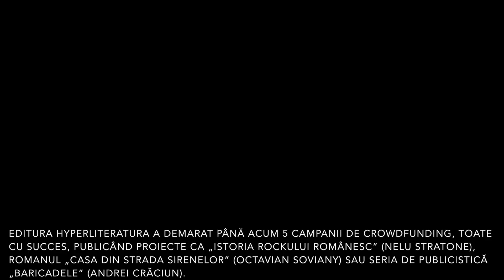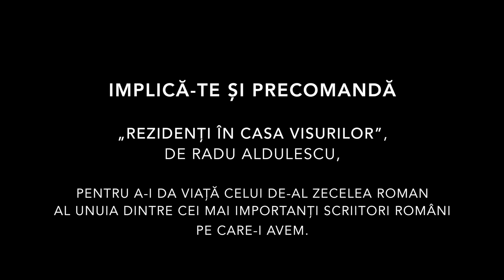„Rezidenți în Casa Visurilor”, de Radu Aldulescu (crowdfunding)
Grigore, un ziarist ratat, care locuiește într-un apartament sărăcăcios împreună cu părinții lui bolnavi, având grijă de ei și de Charlie, câinele bătrân și orb al familiei, hăituit de fostele sale neveste și mereu umilit de șeful său bețiv și pervers, o întâlnește pe Argentina. Fostă sportivă, rămasă fără locuință, paznic la o casă de amanet. Împreună încep să nutrească iluzia unei noi vieți.

Filmare și montaj de Ariel Constantinof.

Locație: Absintheria Sixtină (Victoriei 210)